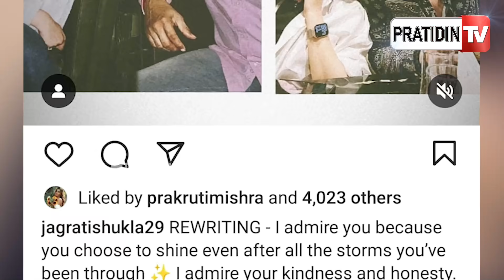ଅନୁଭବଙ୍କ ପାଇଁ ହୃଦୟରେ ଥିବା ମନର ସବୁ ଭାବନାକୁ ଖୋଲି କହିଦେଲେ ଜାଗୃତି | Anubhav mohanty | jagrati shukla